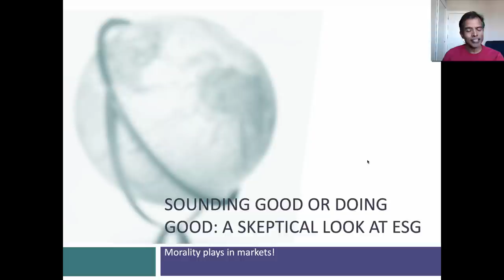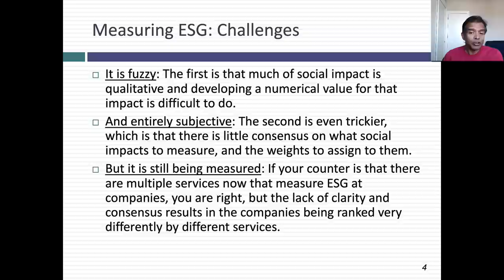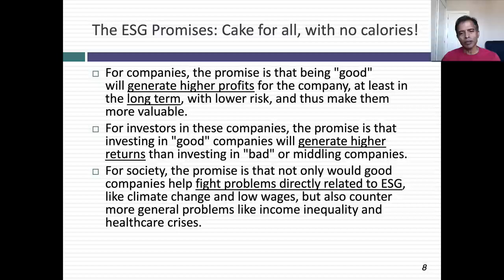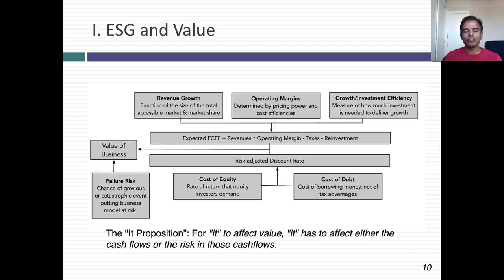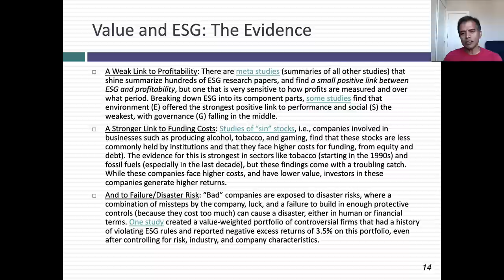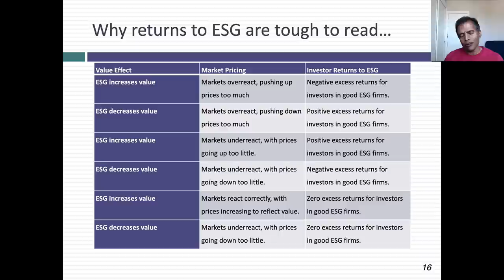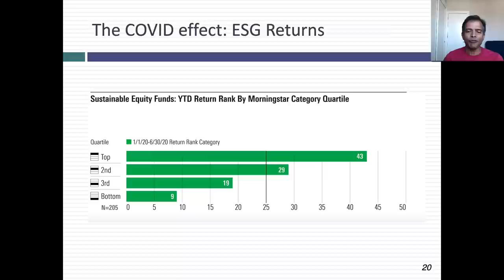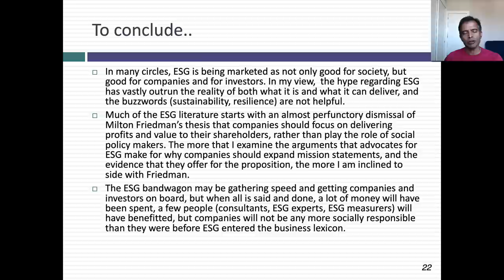Doing good or Sounding Good: A Skeptical Look at ESG!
In the last decade, there has been a push to make companies into better corporate citizens, cognizant of their societal obligations. That push has led to measures of corporate goodness, with ESG (Environmental, Social and Governance) indicators being used to judge how companies measure up. The advocates for ESG have won over many in the establishment, with CEOs and institutional investors, all buying in, and their sales pitch has been alluring. ESG, they have argued, will be all things good for everyone involved: good companies become more profitable and valuable, investors in these companies will be enriched and society will benefit. At the risk of being labeled as morally deficient, I believe that ESG has been overhyped and oversold, and that many of the claims made about its value are debatable, internally inconsistent or questionable. I also believe that, unless we have an open debate about what ESG can and cannot do for companies, investors and society,  a lot of money will be spent on ESG, a few people (consultants, ESG experts, ESG measurers) will benefit, but companies will not be any more socially responsible than they were before ESG entered the business lexicon.